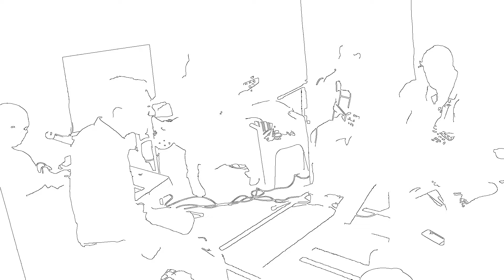PRIMEIRO ERROS de KIKO ZAMBIANCHI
PAPO MUSICAL - 13 NO FINAL DE INVERNO